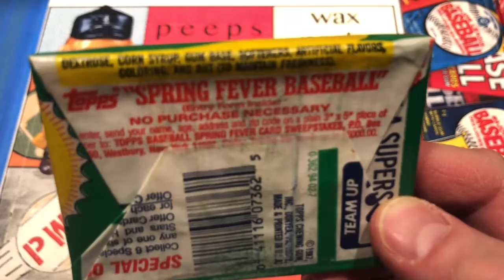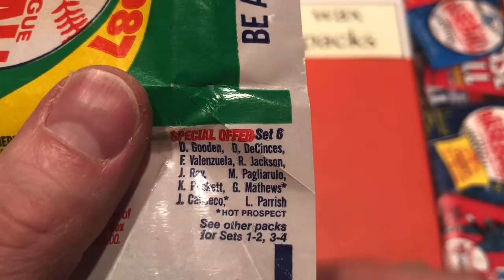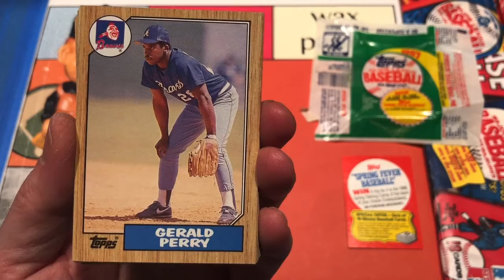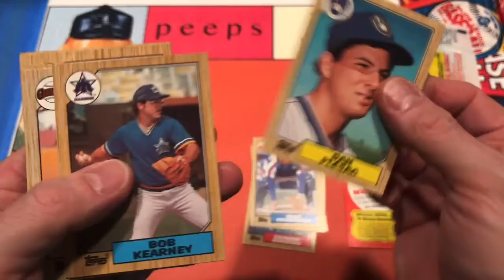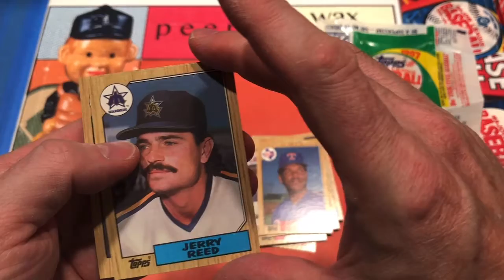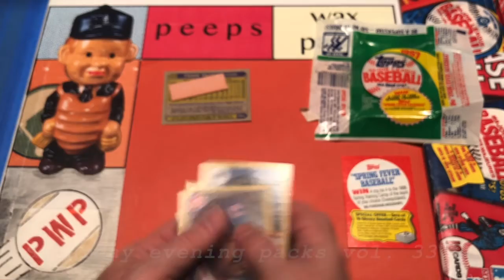Saturday evening packs vol. 33